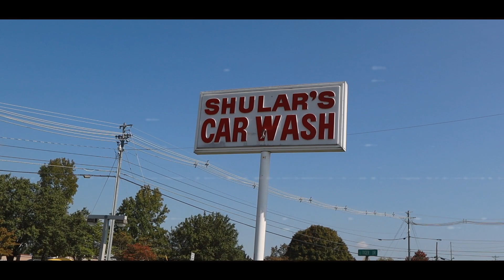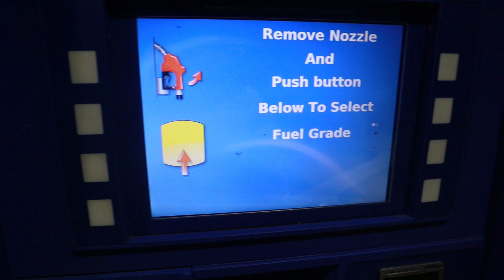Insane StanceCars Flood Gatlinburg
The feedback on the road trip video was unreal. Let’s run it back again for the last video of my 2023 slammedenuff Gatlinburg.
Me n the homies was on vamp timing the whole weekend. I didn’t film much but I got enough content to show you that it’s worth coming to every year.

Big ups to @the_zrp for bossin up and
Helping film a lot of this video. regardless if his car blew up or not he was still outside 🤟🏾
Too many positives not to come.
- great environment
- great cars
- great food + 24/7 Subway
- amazing gas prices
- best time to link with your internet homies
 cons
- N/A